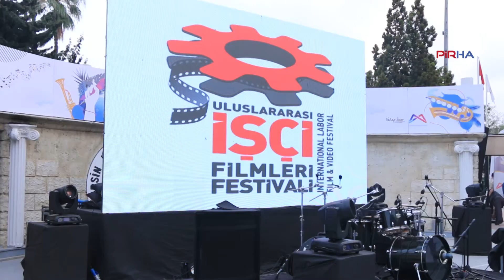Mersin Uluslararası İşçi Filmleri Festivali’nin 17’ncisi başladı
PİRHA- Mersin’de Uluslararası İşçi Filmleri Festivali’nin 17’nci, “Sıcak Yatak” isimli belgesel gösterimi ve Rewşan konseri ile başladı.